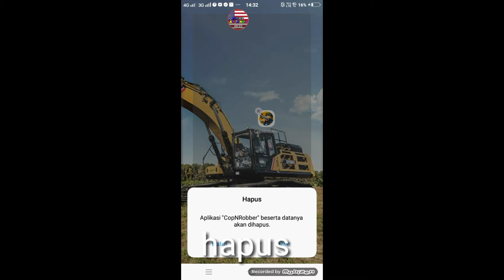goodbye hapus a copsnrobbers The end is near 😭